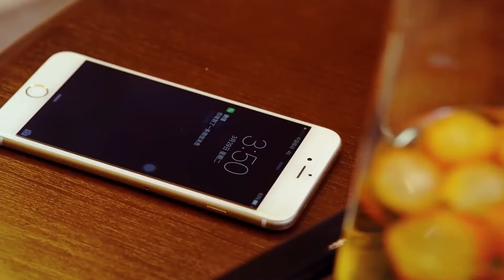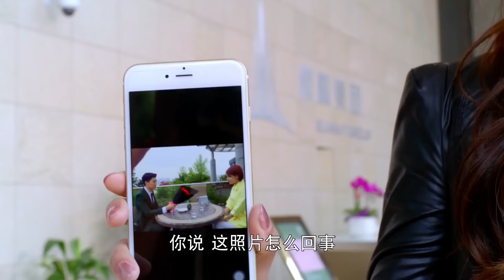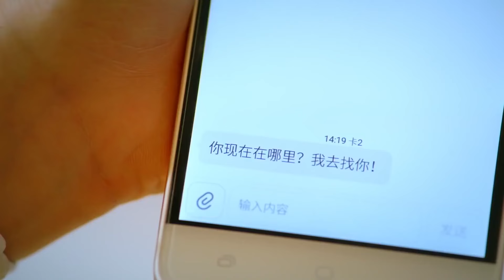小三挑釁妻子，怎料一向溫柔的妻子霸氣反擊，直接把她趕了出去💔ChineseDrama